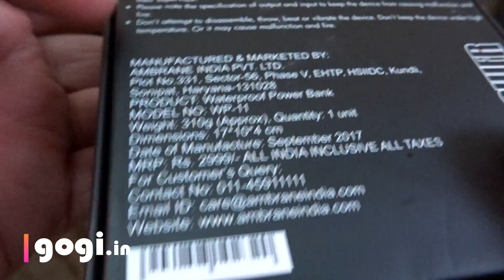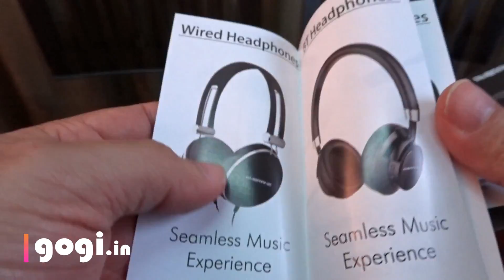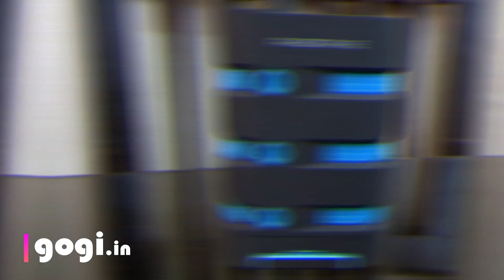Ambrane 10050 mAh Power Bank is Dust, Shock and Waterproof, Rs. 1,799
This is Ambrane 10050 mAh power bank review. Unique thing about this power bank is its dust, shock and water proof. This PB also comes with lot of protection and houses a 10050 mAh battery, price in India is Rs. 1,799.

You can buy from Flipkart

This Ambrane 10050 mAh power bank is listed on Flipkart for Rs. 1,799. It comes with single USB port (5V/2.1A) output and micro USB port with 5V/2A input. As mentioned it is Dust proof, water proof and Shock proof.

The Ports are completely sealed, so  keep the ports covered at all times when not in use. There is LED light too, you can use this power bank as a torch light. There is power check button and 4 LED indicators that will give you an idea about the battery life.

Ambrane 10050 mAh power bank comes with Temperature resistance, output overvoltage protection, input overvoltage protection, protection from output over current, protection from incorrect insertion, reset mechanism, PTC protective circuits, protection from overcharge / over discharge and protection from short circuit.

This is 10050 mAh power bank it takes about 6 to 7 hours for a full charge and you can use 6000 to 7,500 mAh of battery juice.